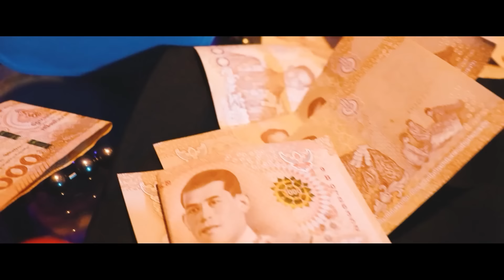SARAN - Money bag feat. 2K [ Official MV ]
Stream MONEY BAG

D!EOUT WE RUNNING [ ALBUM ]
D!EOUT-Money bag
Artists : SARAN / 2K
Produced by : 7DaysAWeek
director : 126 REDEYE
Mixed & Mastered by : SLOWVXNZ / DELAY